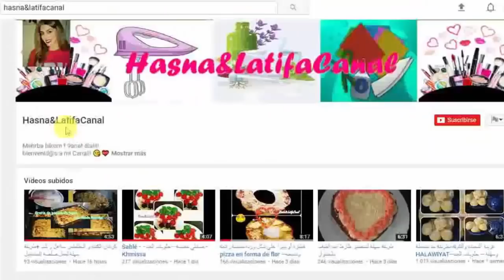تخلصي من الم نزع الشعر من الجسم !!!,ازاله شعر الجسم فى المنزل بدون ألم بافضل طريقه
مقشرومرطب طبيعي للجسم قبل إزالة الشعر لجسم ناعم ولامع ورطب خصوصا للبشرة الجافة